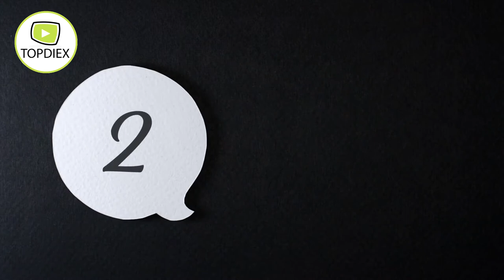Los 10 animales más bonitos del mundo (según la ciencia)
En esta lista exploramos los 10 animales más bellos que existen según la ciencia.